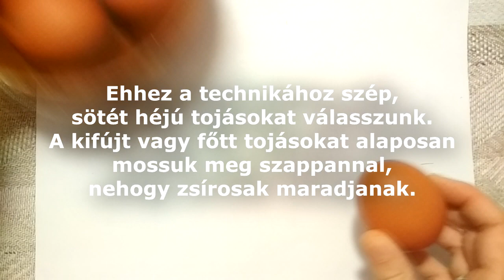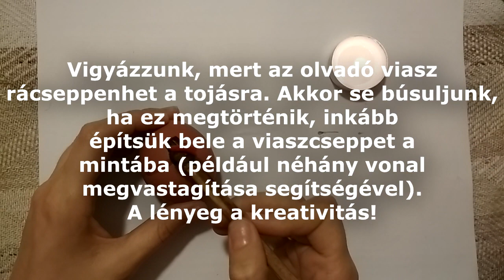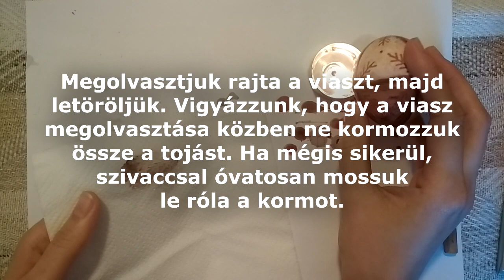Népi kézművesség – maratott tojás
A videóban a tojásírás egy különleges fajtája, a maratott tojás elkészítése látható. A technikához szükséges eszközök és hozzávalók házilag is elkészíthetőek, sőt, minden háztartás alapkellékei.